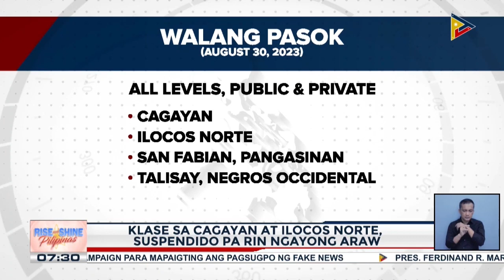DepEd, nanawagan na huwag ipitin ang mga estudyante sa territorial dispute ng Taguig at Makati